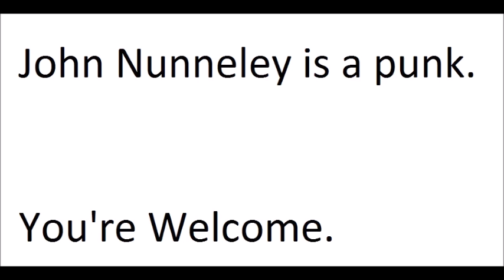John Nunneley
Artist: Will Goodwin
Song: So Deep